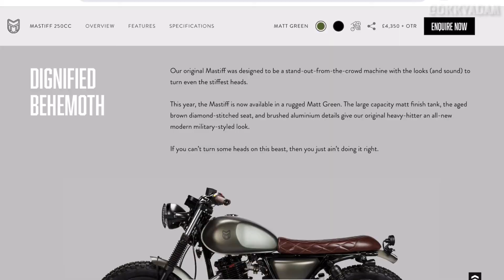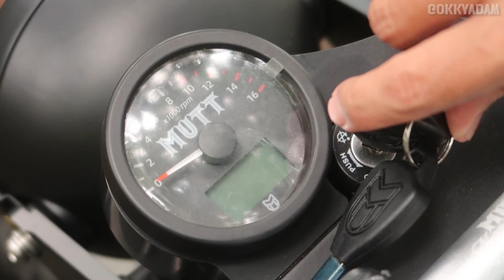MOTOR CUSTOM ASAL DARI INGGRIS ADA DI JAKARTA, REVIEW MUTT MOTORCYCLES MASTIF 250cc!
Untuk daftar harga dan katalog lengkap Motor Mutt 125cc dan 250cc, klik link ini

berlokasi di Park View Plaza Taman Kemang, hubungi 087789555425 untuk membuat janji! TEMUKAN MUTT ANDA.